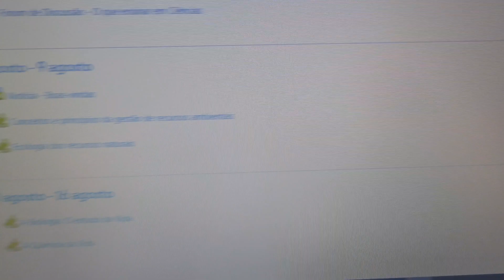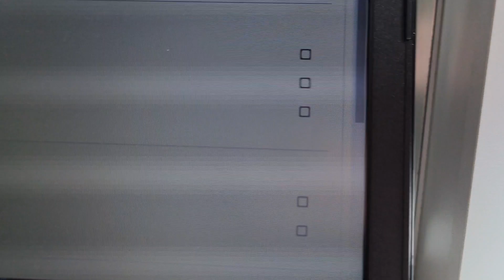O que tem na minha penteadeira??